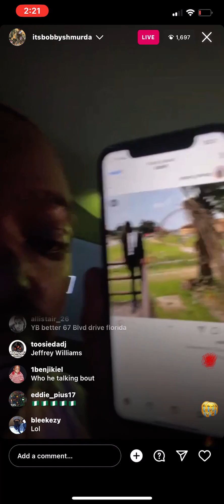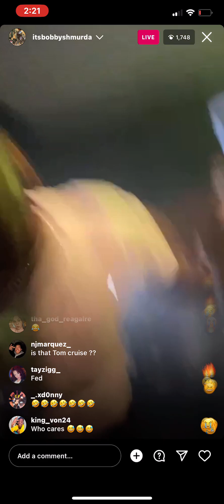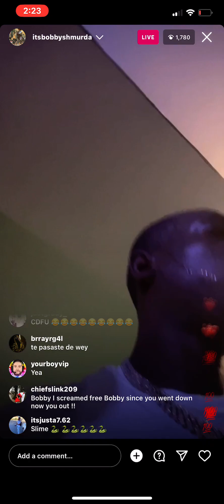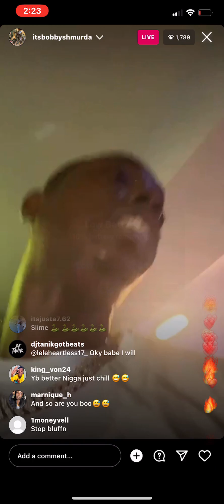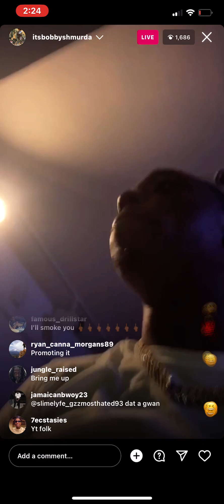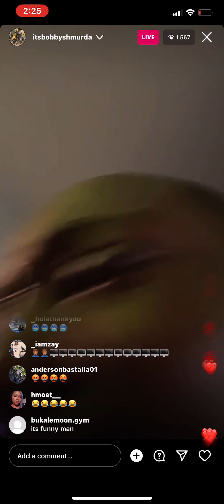Bobby Shmurda Talk About Gunna Snitching